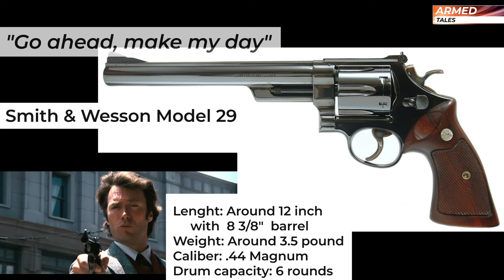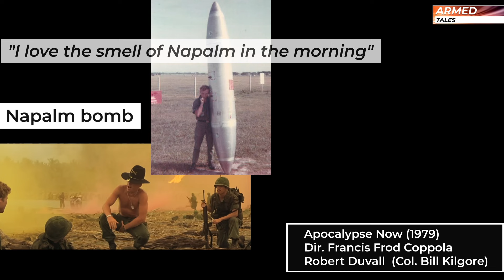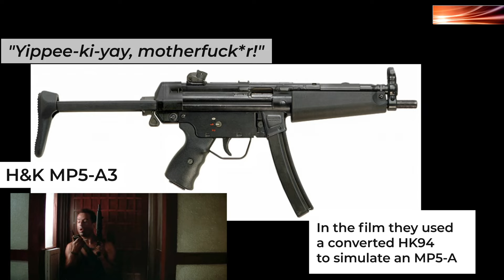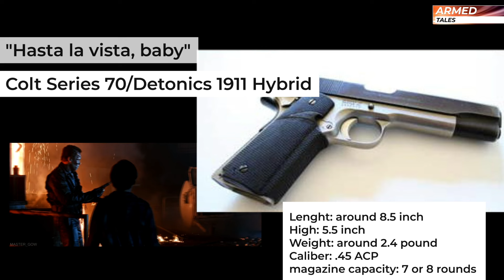Action Movie Quotes: Top 10 and More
10 legendary movie phrases. Sometimes we remember them but even without knowing from which movie. Scenes where the actors relate to a weapon that defines them. Find out what you didn't know, know and identify the weapons in 10 legendary action movie phrases. Here we go with "Weapons behind the words" WHAT DO YOU THINK IS THE BEST ACTED PHRASE?